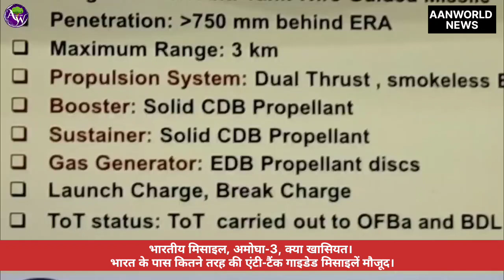Indian missile, Amogha-3 | क्या खासियत | भारत के पास कितने तरह की एंटी-टैंक गाइडेड मिसाइलें मौजूद